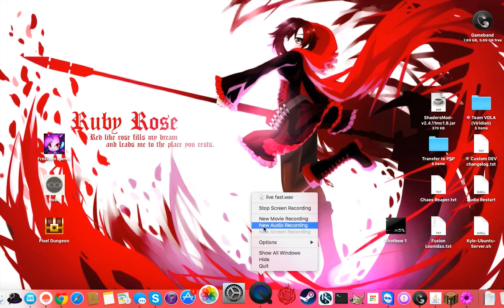Shotbow Smash (part 2)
Me and King_Mickey playing Smash on Shotbow.